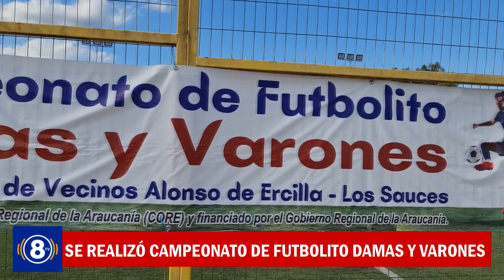Se realizó Campeonato de Futbolito Damas y Varones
Con un campeonato de futbolito damas y varones se dio por finalizado el proyecto de FNDR de la Junta de Vecinos Alonso Ercilla, en donde adquirieron equipos de amplificación y la construcción de una tribuna, más detalles en la siguiente nota.